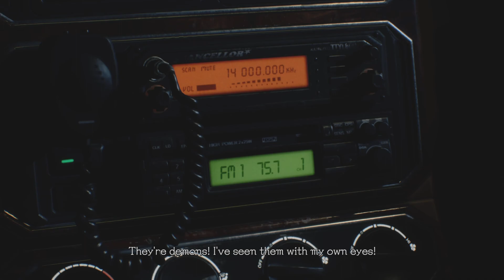Devil May Cry 5 Opening PS5